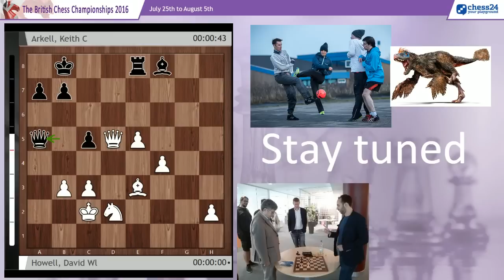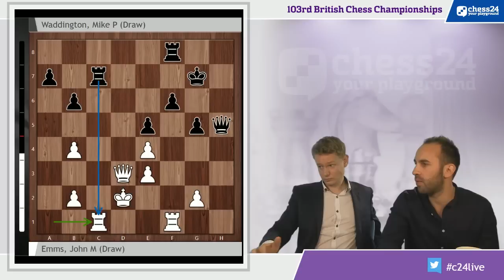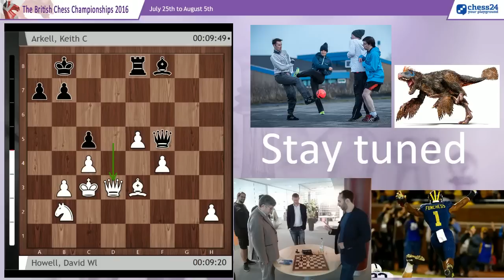British Chess Championship - Round 5 with GM Jan Gustafsson and IM Lawrence Trent